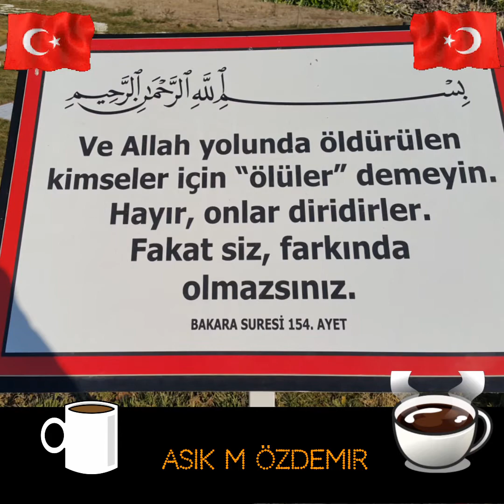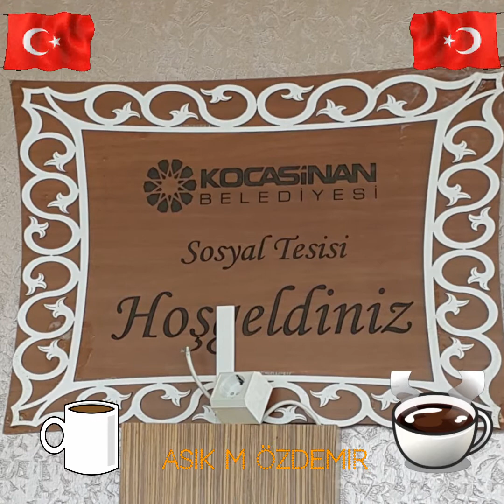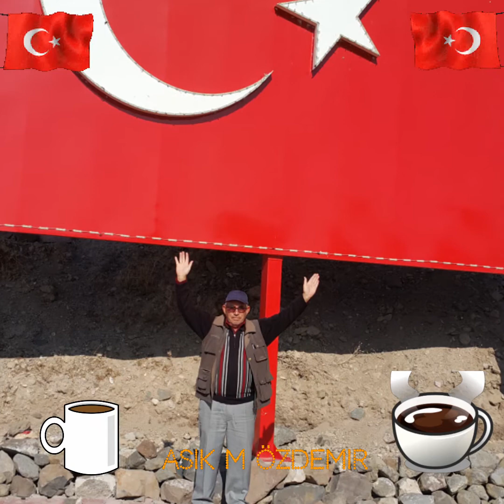DERDİM GİZİLİ KİMSELERE DİYEMEM